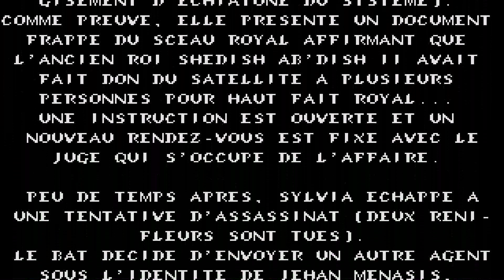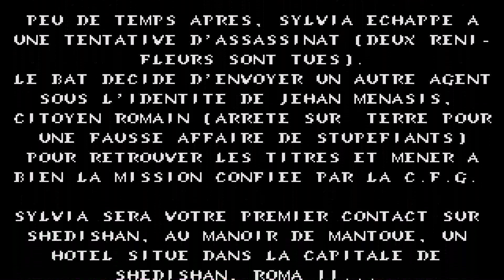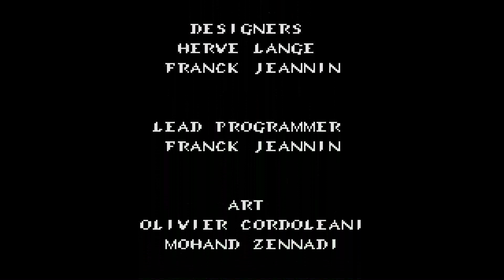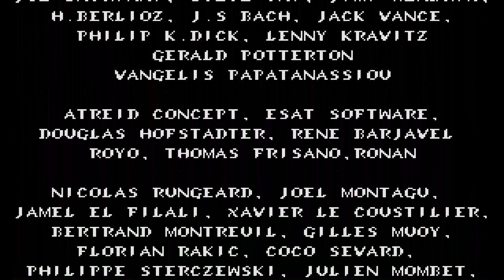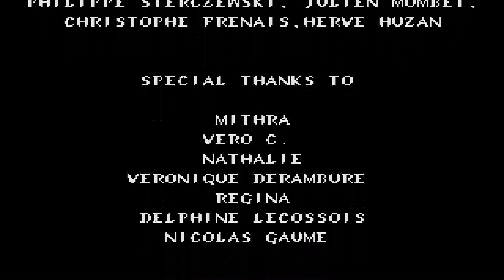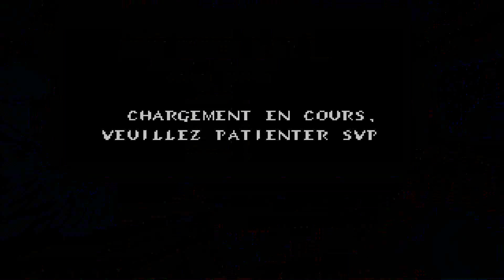ATARI ST B.A.T. II BAT 2 BUREAU OF ASTRAL TROUBLESHOOTERS UBI Soft fr Disks 5 cr Bastard CRACKED